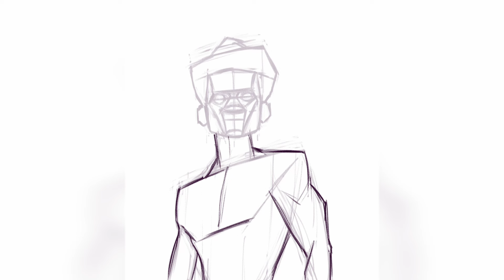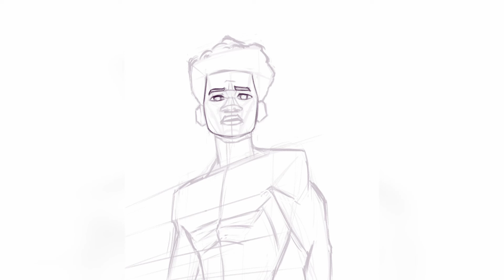[TIMELAPSE] Miles Morales from Spiderverse painting process